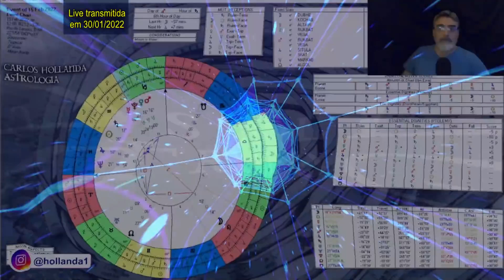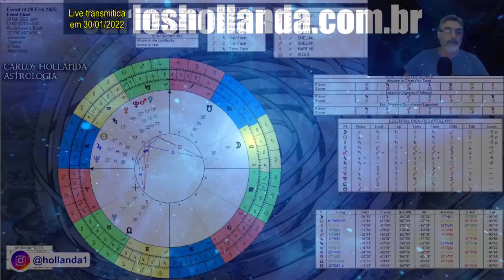Previsões para o período de 14 a 20 de fevereiro de 2022 │Agenda Planetária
Live transmitida em 30 de janeiro de 2022, no Hollandaverso.

MINUTAGEM:
00:00 │Segunda-feira, dia 14
03:14 │Terça-feira, dia 15
05:41 │Quarta-feira, dia 16
08:07 │Quinta-feira, dia 17
09:43 │Sexta-feira, dia 18
12:00 │Sábado, dia 19
13:15 │Domingo, dia 20

Próxima live da Agenda Planetária em 5 de março de 2022, às 16h, exclusiva para integrantes do Hollandaverso.